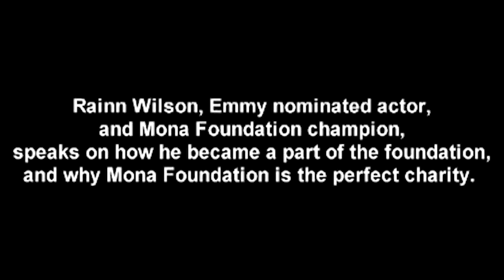Rainn Wilson Finds His Perfect Charity